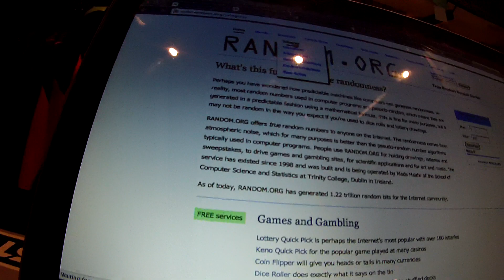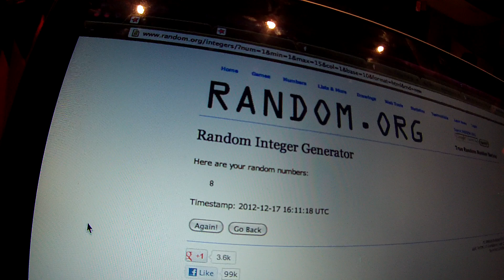Osvoji HORSEFEATHERS jaknu!!! - IZVČAČENJE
Surf Shop & HORSEFEATHERS -- NAGRADNJAČA
Odlučili smo neke od vrijednih čitatelja nagraditi s kul Horsefethers snowboard jaknom! Kako doć do HF jakne? Pročitaj upute...